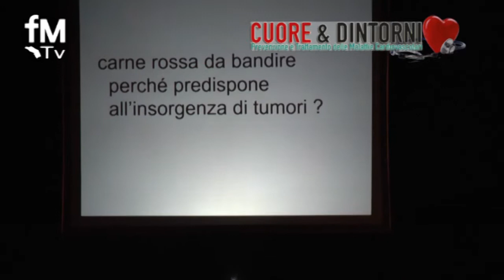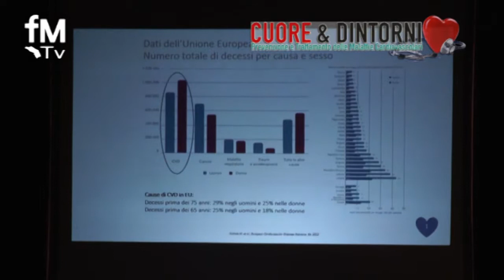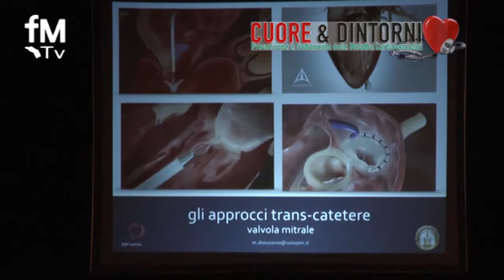Speciale CUORE E DINTORNI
Speciale sul Convegno Cuore e Dintorni - Prevenzione e Trattamento delle Malattie Cardiovascolari - 5 maggio - Teatro dell'Aquila di Fermo